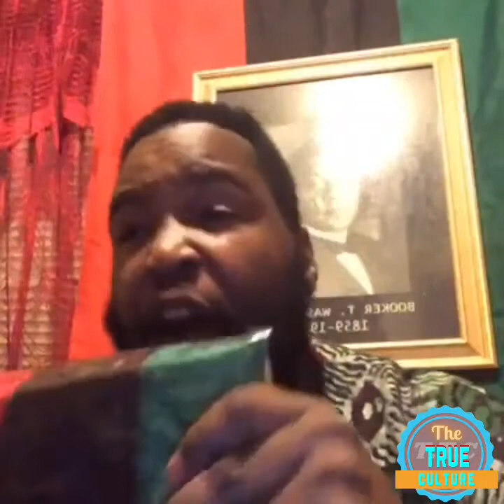Dr umar teaching the people about Marcus Garvey and more part 1